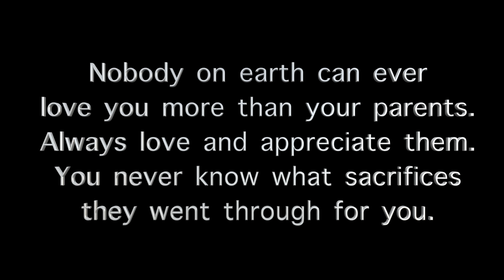SURPRISED MY DAD WITH BRAND NEW CAR!!!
Ever since I was 5 years old, I wanted to buy my Dad a car. I saw him go through so much tough times the past 6 months with his old car. Hope this new car makes him happy and makes his life easier. Always show love and appreciation to your parents! Love you Adoomygang :)

Thanks!